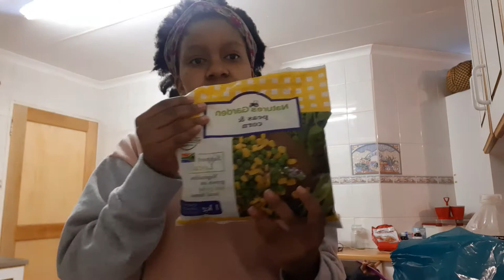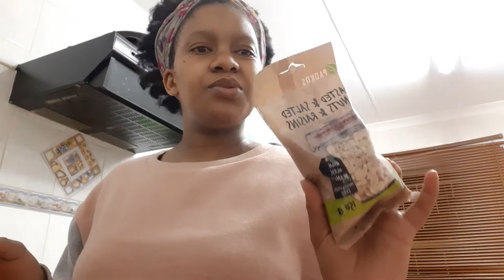Vlog style:Full grocery shopping for family of 3/Budget shopping +fun times/Grocery Haul/SA YOUTUBER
Hey Glowwies

Quick PSA I decided not include the total amount of groceries for personal reasons.

This video was honestly just me trying to get comfortable with recording in public areas so I can bring you guys along often. Decided that going grocery shopping is something that we do during my vlogs but I never take you guys into the store with us. We prefer shopping at checkers hyper cause we  like there deals and its closer to home. However we do not buy meat products there so they will not be included in this video.

Love , light , peace and joy